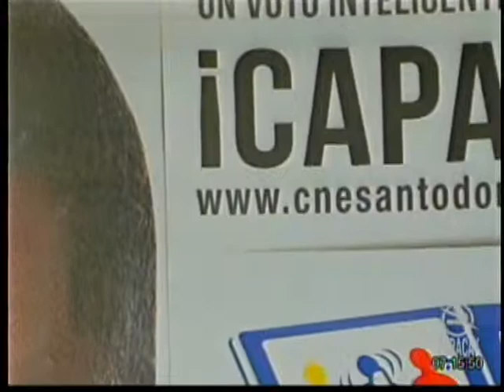CNE - PRESENTÓ RESULTADOS OFICIALES